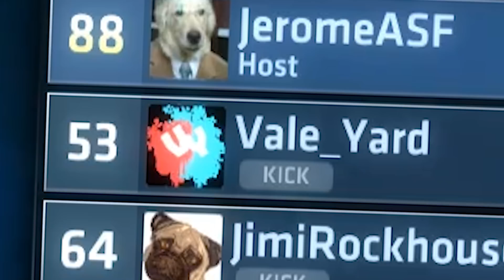How Did I FAIL At A Double Dagger - Shellshock Live Showdown | JeromeASF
Today we play Shellshock Live